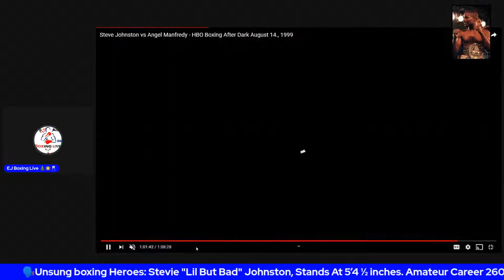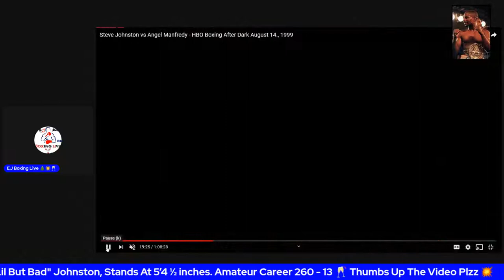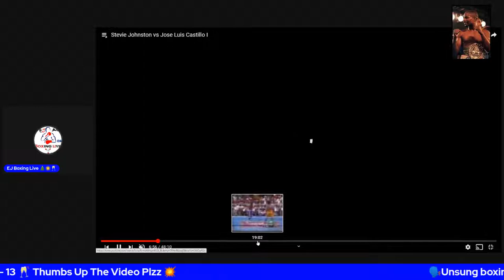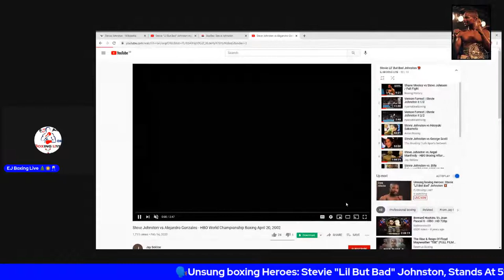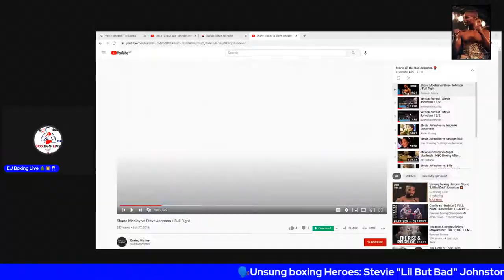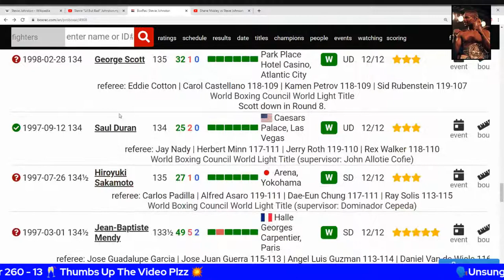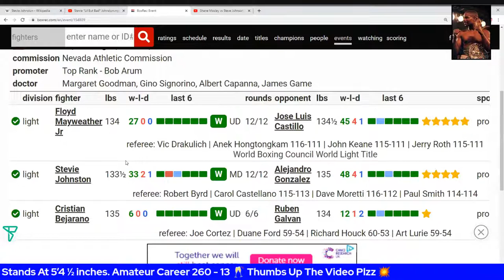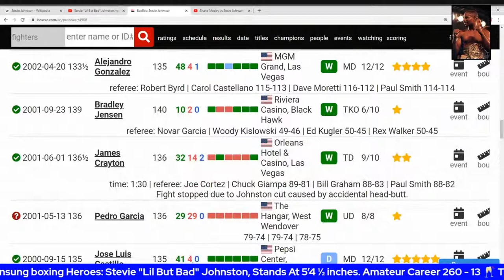Unsung Boxing Heroes: Stevie Johnston 💥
STEVIE "LITTLE BUT BAD" JONHTSON PLAYLIST 🥊 PRESS THE LINK TO WATCH
Johnston had a storied amateur career, compiling an amateur record of 260-13. Some of his highlights include:
1989 lost at Lightweight in the United States Championships to Shane Mosley
1990 United States Amateur champion at Light Welterweight
1990 2nd place at Light Welterweight at the World Championships in Lima, Peru; losing to Hector Vinent of Cuba.
1991 Silver medalist at the USA Sports festival beating Shane Mosley by decision, and losing to Terron Millett by decision
1991 Light Welterweight Gold Medalist at the Pan-American Games in Havana, Cuba. Results were:
Mark Leduc (Canada) won on points
Luiz da Silva (Brazil) won by forfeit
Edgar Ruiz (Mexico) won on points
1992 2nd place at Light Welterweight at United States Amateur Championships, losing to Shane Mosley.
1992 finished 2nd at the Olympic Trials in Worcester, MA, attempting to qualify as a Light Welterweight. Results were:
Mark Lewis won on points
Terron Millett won on points
Vernon Forrest lost on points, Johnston then lost again to Forrest in the Box-Offs in Phoenix.